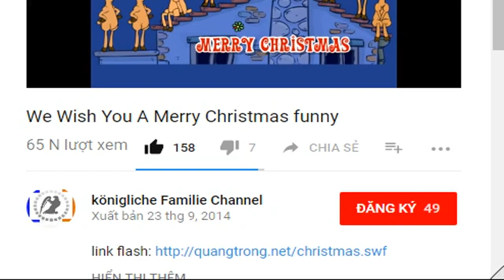Giftige Qualle vor Küste von Mallorca gesichtet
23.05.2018 PALMA. Quallen-Alarm auf Mallorca: Kurz vor Beginn der Sommersaison wurde ein Exemplar der äußerst giftigen Quallenart Portugiesische Galeere gefunden.